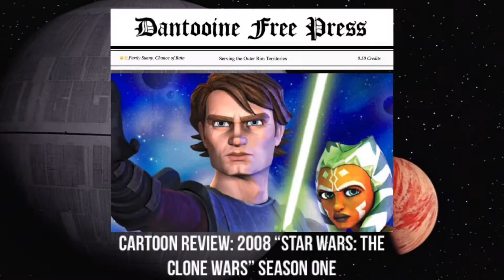Cartoon Review: The 2008 Series “Star Wars: The Clone Wars,” Season One (Spoiler Alert🚨)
I don’t care how many Star Wars nerds I piss off, the first season of “Star Wars: The Clone Wars” sucks. The writing is inconsistent. The character development is bad. Here is my review of the horrible first season of this computer generated cartoon.

Bill Kovatch, the founder and main contributor to the Dantooine Free Press is a trained attorney who is currently unable to practice because of health problems. If you would like to help by donating towards Bill’s expenses, please make a donation, however small, to the Special Needs Trust set up for his benefit.

dantooinefreepress